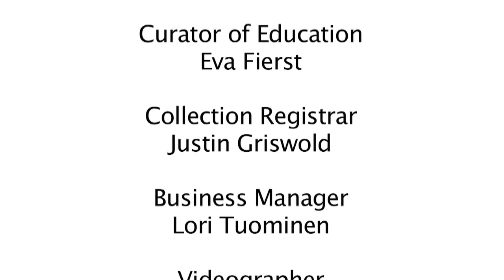In Conversation: The Work of Eija-Liisa Ahtila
In Conversation between 5 college professors Fraser Stables and Jay Garfield from Smith College, Monique Roelofs from Hampshire College.